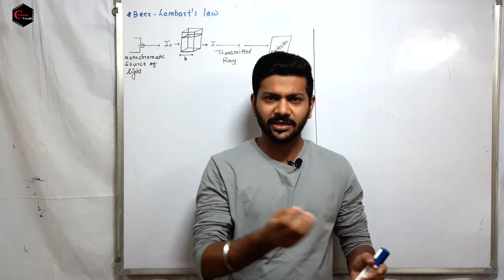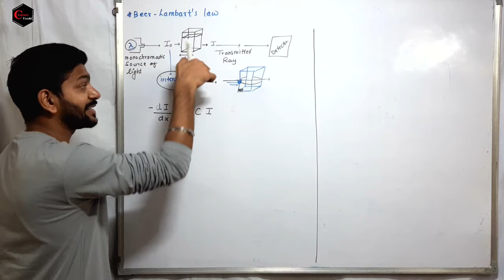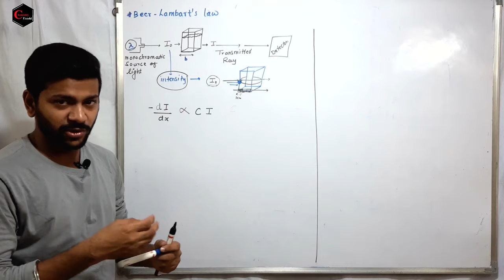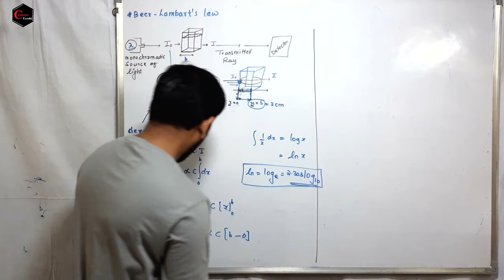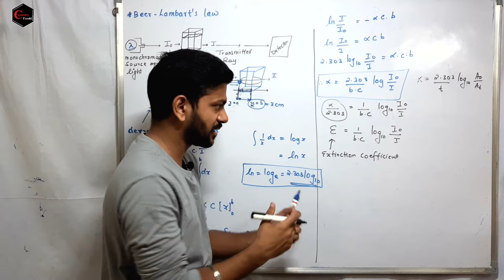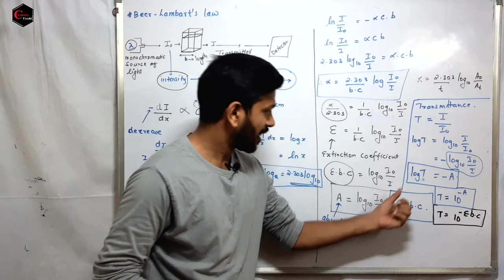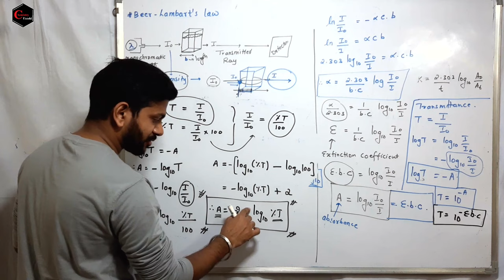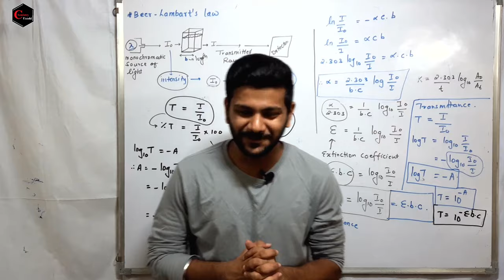PHOTOCHEMISTRY || BEER-LAMBERT LAW || BSc | MSc | NET | GATE | IIT JAM